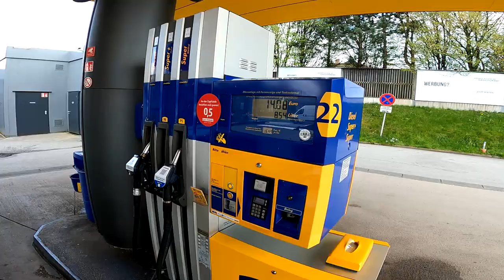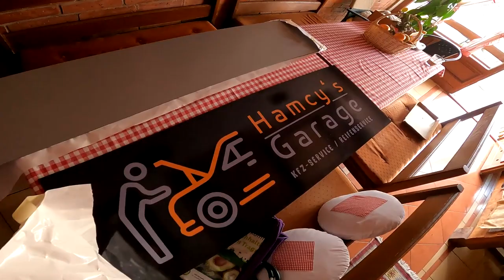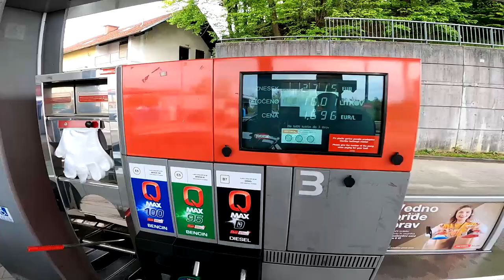VLOG Bosna TRIP 2023 - svadba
Produzeni vikend iskoristen u super drustvu, zabavi i malom putovanju u nasu lijepu Bosnu. Vlog je dug jer ga nisam nigdje mogao podijeliti, ali je prezanimljiv i presmijesan vlog. Uzivajte